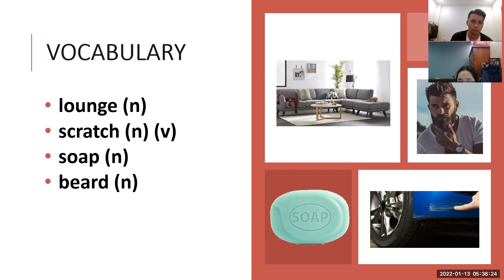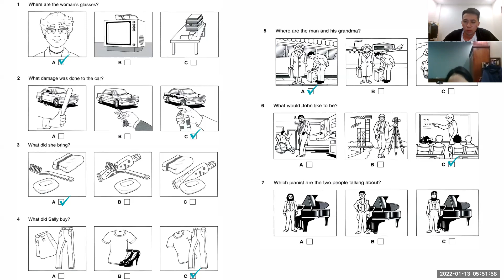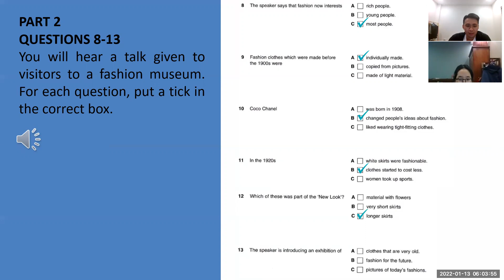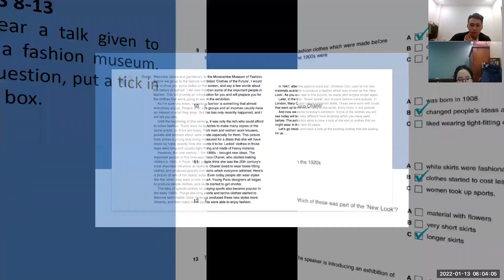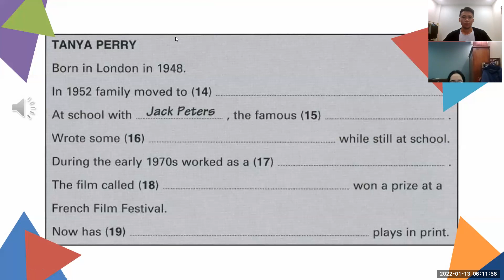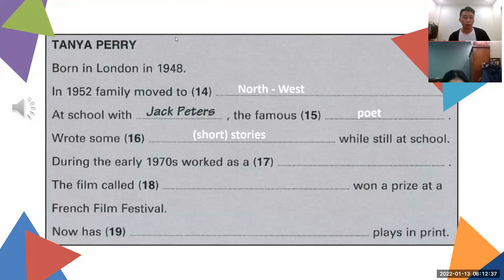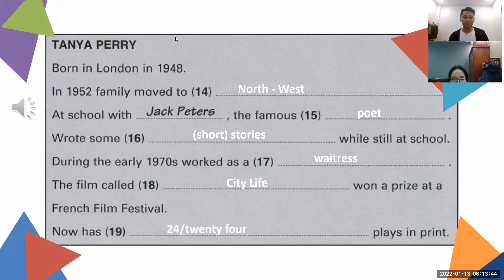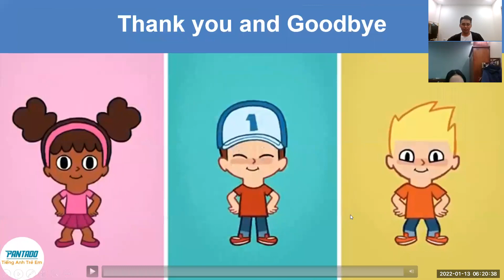PK2011174_13/1/2021_lessons91